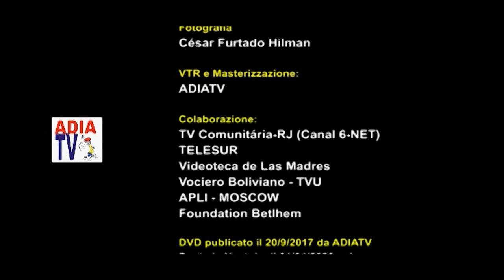BRICS ALBA 2015 3a Parte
BRICS-ALBA - Memria Storica - Analisi congiunturale (2015) con la partecipazione di Lula e Ramon Franquesa